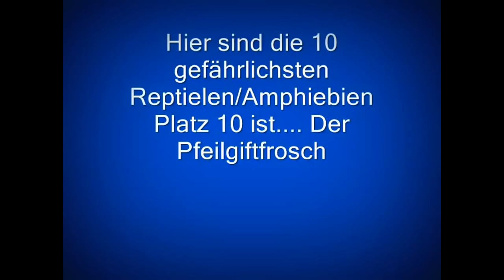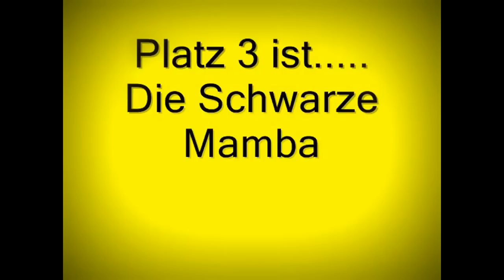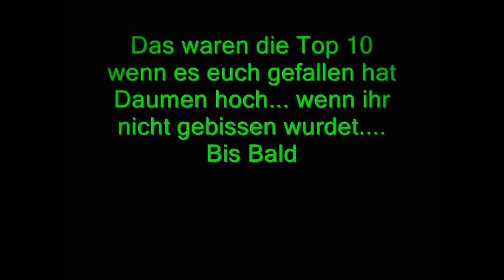Der Löwenmann | Kevin Richardson Dokumentation New Videos 2016 (Thou Man)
Der Löwenmann | Kevin Richardson Dokumentation New Videos 2016 (Thou Man) Kevin Richardson ist Tierschützer und Inhaber des Kingdom-of-the-White-Lion-Parks in der Gauteng-Provinz, Südafrika.
Er spezialisierte sich auf Löwen und ihre Verhaltensweisen, allerdings arbeitet er auch mit anderen Großkatzen,
wie Geparden und Leoparden sowie Hyänen. Er ist, seiner Aussage nach, anerkanntes Mitglied in einer Gruppe von Hyänen
und in einem Löwenrudel. Weltweit bekannt als der „Löwenflüsterer" arbeitete er auch als Autor und Filmproduzent.

Seine Lieblingstiere sind:
Giraffe: Gambit
Löwen: Pelokghale, Tau, Napoleon, Meg & Ami
Hyänen: Geena, Trelli

Wenn Du mehr von Kevin sehen und hautnah erleben willst,